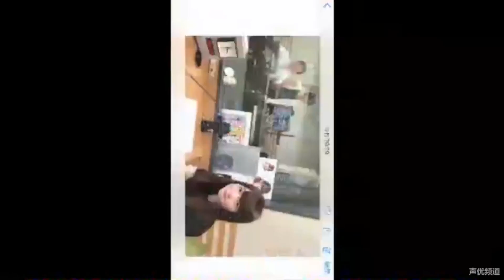[Eng Sub] Minami cries while taking selfies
The MVP listener Links suggestion for Monday is Selfie Links! Minyami really hates taking selfies, but she tried her best here!

Broadcasted on 10 July 2019

Taken from A&G NEXT BREAKS 田中美海のFIVE STARS #223

Translated by Punster, timed by Sianz

Proofread by yabaiy0.

If there are any errors, go ahead and point them out.